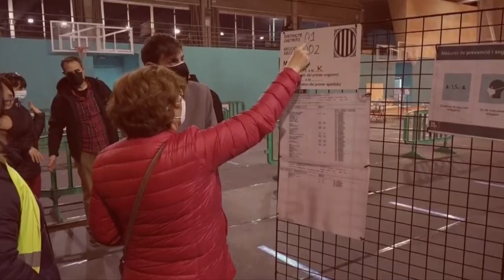Kataluniako hauteskundeez, Julen Aperribai eta Arantxa Elizegi BERRIAko kazetariak